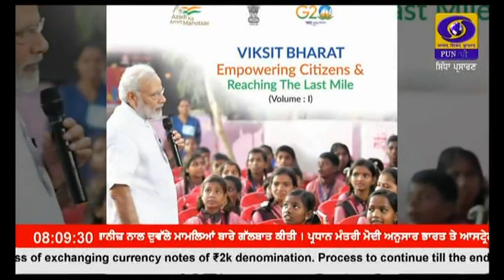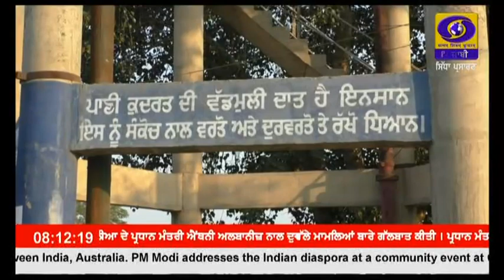0800 || MAY 24, 2023